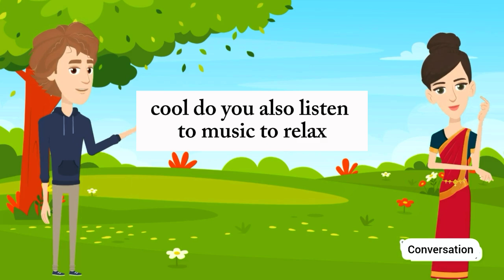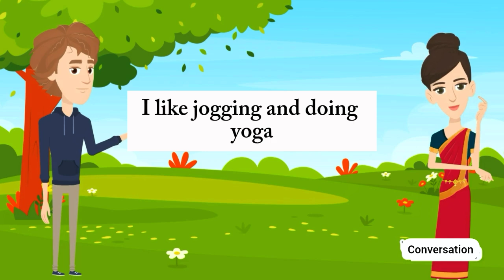English Conversation Practice | Improve English Speaking Skills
Welcome to our English language learning channel! In this video, we feature a natural and engaging conversation between two friends discussing various household chores and everyday topics. This dialogue is designed to help you improve your English speaking and listening skills by immersing you in real-life scenarios.

**Video Content:**

In this episode, you'll listen in on a candid chat between Sarah and John as they navigate through their daily routines and responsibilities. They touch upon a wide range of subjects including:

- **Household Chores:** Sarah and John discuss their approaches to managing household tasks such as cleaning, cooking, doing laundry, and organizing their homes. They share tips, express frustrations, and find humor in the everyday challenges of maintaining a clean and comfortable living space.

- **Daily Routines:** They talk about their morning routines, evening rituals, and how they structure their days to stay productive and balanced. From waking up early and making breakfast to unwinding after a long day, you'll gain insights into their personal habits and time management strategies.

- **Work-Life Balance:** Both friends delve into how they juggle work and personal life. They discuss the importance of setting boundaries, finding time for relaxation, and pursuing hobbies amidst their busy schedules.

Share your thoughts on the conversation topics, and let us know what other everyday situations you'd like us to cover in future videos.

Present Sentences
Past Sentences
Future Sentences
Questions and answers
English language
Conversation skills
Speaking practice
English fluency
Language learning
ESL (English as a Second Language)
Communication skills
Daily conversation
English vocabulary
Listening comprehension